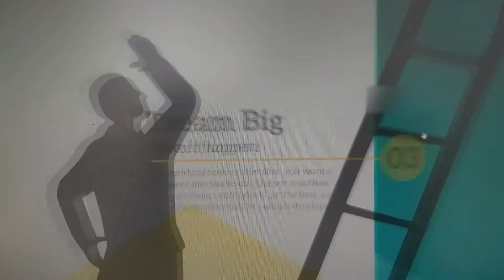Copy of Rockstar SEO 5 Stars Digital Marketing Strategy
SEO Stars SEO SEOstar RockstarSEO Star Way To Heaven search engine optimization for your website to rank high in Google.